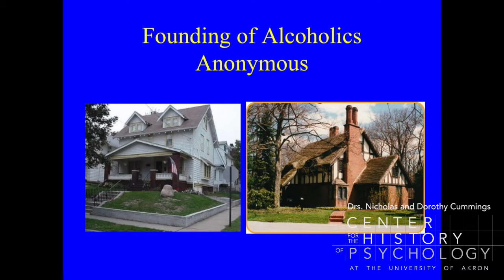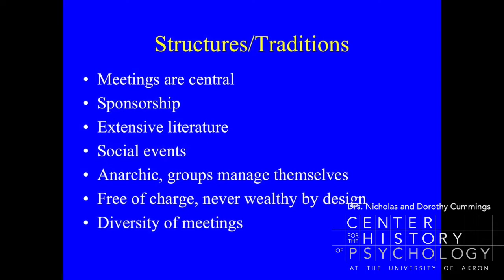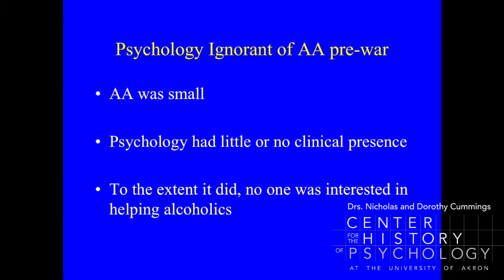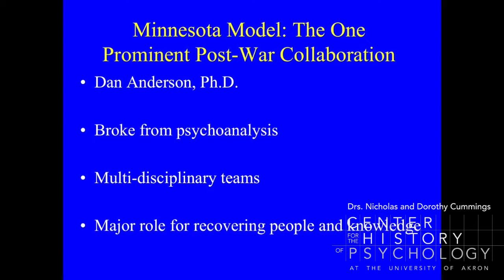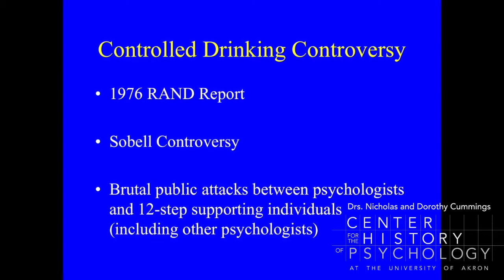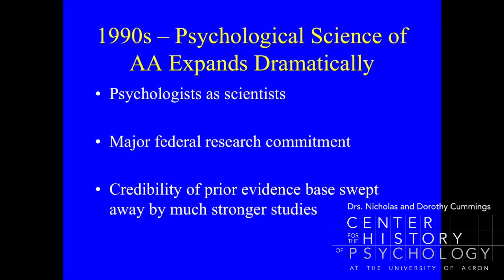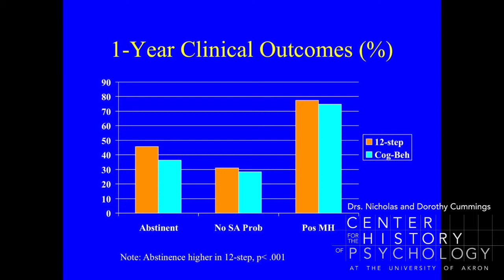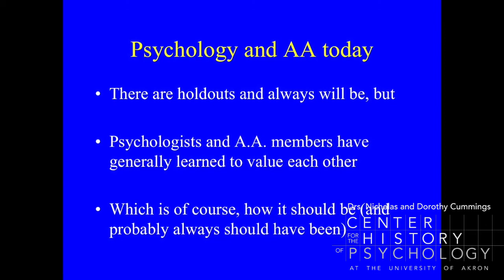Dr. Keith Humphreys: 2017 Benjamin Lecture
5th Annual Dr. Ludy T. Benjamin, Jr. Distinguished Lecture in the History of Psychology

"Alcoholics Anonymous and Psychology: A Long and Winding Road"

This film is protected under Title 17 of the United States Code.